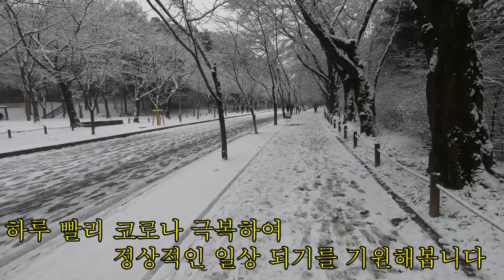첫눈오는 인천대공원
인천에 눈다운 첫눈이 내렸네요 코로나로 모두 힘든시기에 흰눈 처럼 말끔히 극복하고 일상으로 돌아가기를 희망해 봅니다.